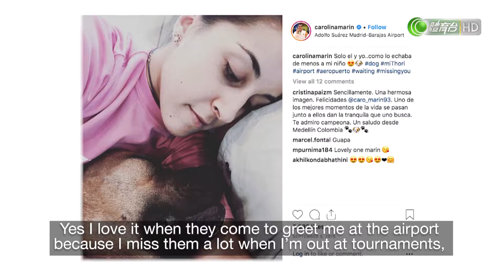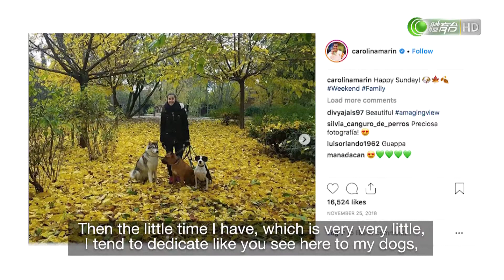羽毛球雜誌 @ 2019Feb18B